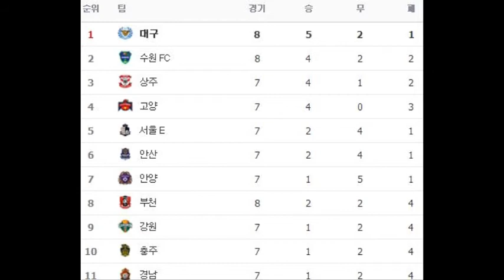K리그 챌린지 8라운드 하일라이트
K리그 챌린지 이번주 경기 정말 치열한 경기가 많았습니다. 클래식보다는 챌린지를 자주 언급하는 이유는 그래도 클래식은 언제라도 내가 동영상을 보려면 쉽게 접할수 있기 때문입니다...^^

E 랜드의 역전과, 대구의 상주 격파가 상당히 인상깊습니다.

서울이랜드의 골은 정말 대단하군요, 그리고 상주가 챌린지 승격 1순위였는데 그런 상주를 대구가 2대0으로 이긴점도 신선한 충격입니다. 챌린지 경기 앞으로도 계속 지켜봐야겠습니다.

충주 험멜 축구단 (Chungju Hummel FC)​ 3 : 1 강원FC (Gangwon Football Club)​
상주 상무 축구단​ 0 : 2 대구 FC
수원 FC​ 2 : 0 고양 HiFC​
경남FC(Gyeongnam FC)​ 2 : 3 서울 이랜드 FC (Seoul E-land FC)​드
부천FC1995​ 0 : 1 안산경찰청프로축구단​